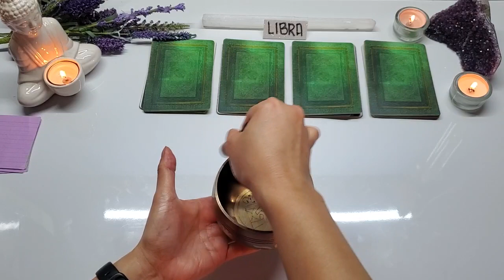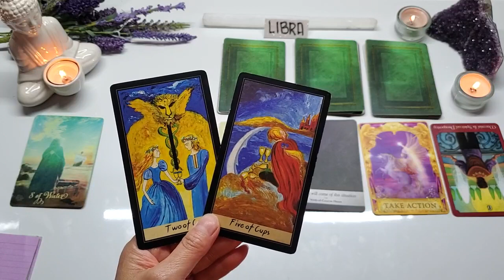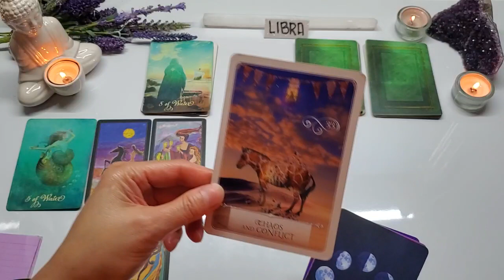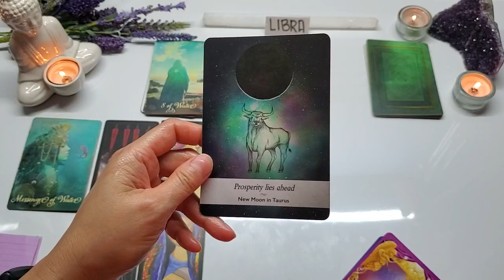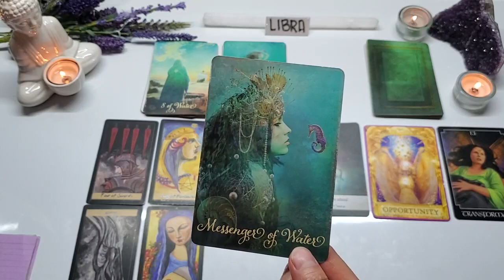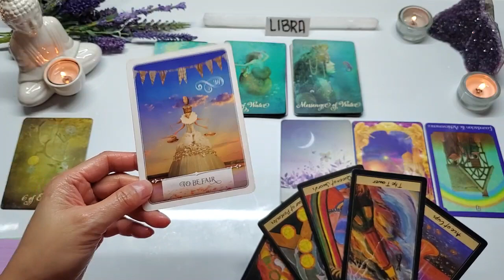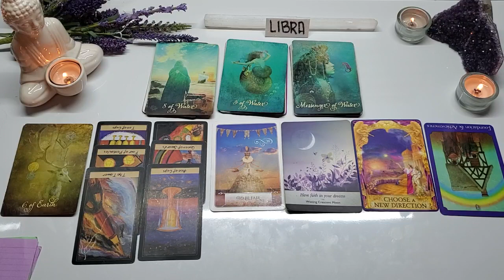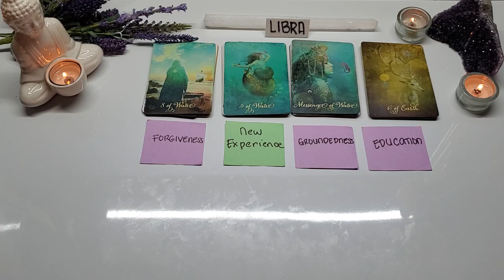⭐️ LIBRA: MONEY, JOB AND LIFE READING- MARCH 2023 ⭐️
Hi everyone! My name is Grace. I am an intuitive tarot reader and a Reiki practitioner. Hoping that my channel will serve as a light in your soul journey. Thank you very much for all your support. Sending you all with lots of love, light and healing ❤️